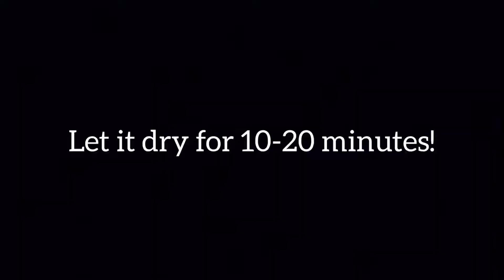How to - Painting A Ceramic Mug 1 - Afro-Scot Agape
How to handpaint a ceramic mug!

Welcome to Afro-Scot Paint, Draws & Create. I will be showing you how to paint on different surfaces, textures and how to get your desired results!

Songs:
T-Kidd - Shanghai

T-Kidd - Sacrifices

Kanye West - Touch The Sky (Instrumental)